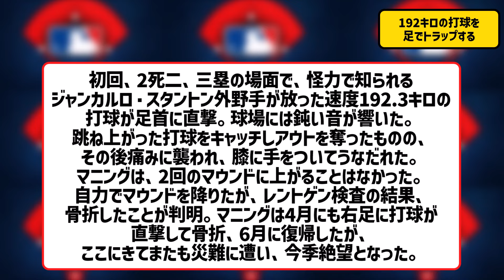【やばすぎ】怪物スタントンの192キロの弾丸ライナーをピッチャーがトラップしてみた結果www【プロ野球なんJ反応】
以前運営していたチャンネルが投稿できなくなってしまい、新しくチャンネル作りました。